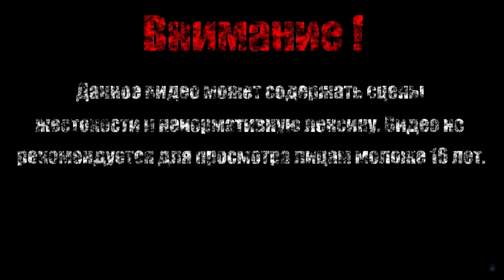МАНТИЯ НЕВИДИМКА【Cat Quest II】#3